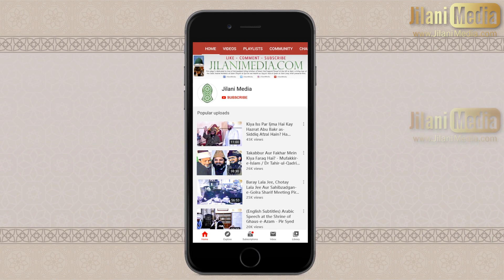Mujiza-e-Miraj un-Nabi ﷺ - Hazrat Pir Syed Abdul Qadir Jilani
In this lecture Hazrat Pir Syed Abdul Qadir Jilani talks about the miraculous Mujiza-e-Miraj un-Nabi (peace and blessings be upon him and his family), detailing its lessons and significance.